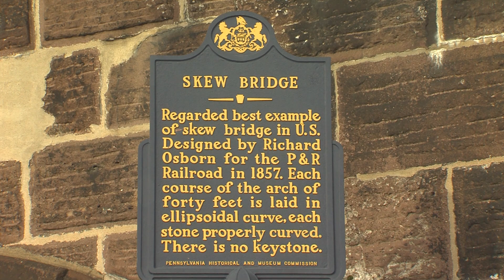Reading's Skew Bridge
This design of the Skew bridge is pretty unique as this railroad bridge is built at an angle and because of the angle, all the brownstone used in the bridge also had to be at an angle.